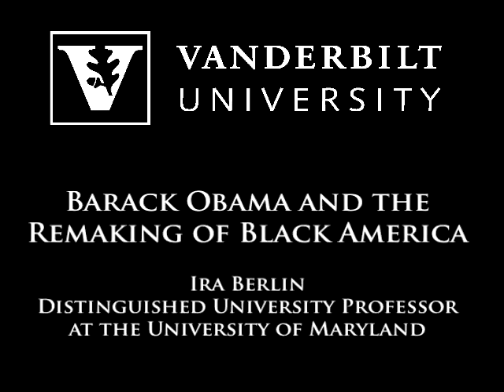Barack Obama and the Remaking of Black America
Ira Berlin, an American historian and author of The Making of African America: The Four Great Migrations spoke at Vanderbilt University on April 16, 2010.

Berlin, whose talk was titled, Barack Obama and the Remaking of Black America, is a Distinguished University Professor at the University of Maryland and has written extensively about the African American experience, including the history of slavery.

The Making of African America, recently reviewed in The New York Times, explores four major migrations of black people to America, beginning with the violent removal of Africans to North America during the 17th and 18th centuries. Berlin provides an ambitious reinterpretation of three centuries of African American history beginning with the Middle Passage and ending with the immigration of Africans to the modern-day United States, Gary Gerstle, the James G. Stahlman Profesor of American History, said.

Berlins first book, Slaves Without Masters: The Free Negro in the Antebellum South, won the Best First Book Prize awarded by the National Historical Society. His other books, which have received numerous prestigious honors, include Many Thousands Gone: The First Two Centuries of Slavery in Mainland North America and Generations of Captivity: A History of Slaves in the United States.

The former president of the Organization of American Historians, Berlin is a member of the American Academy of Arts and Sciences.